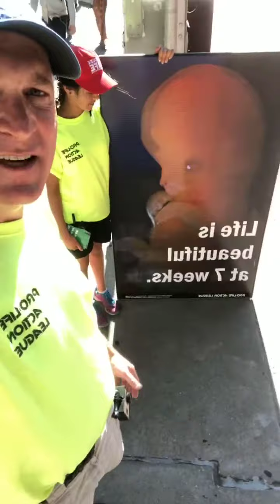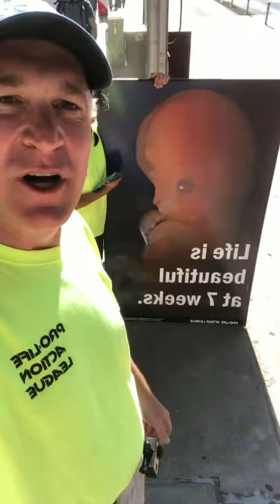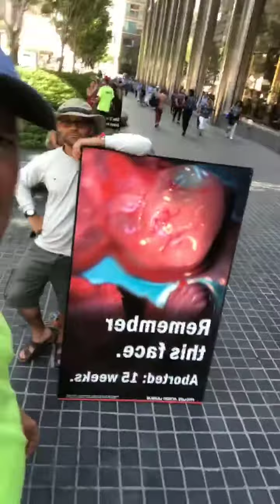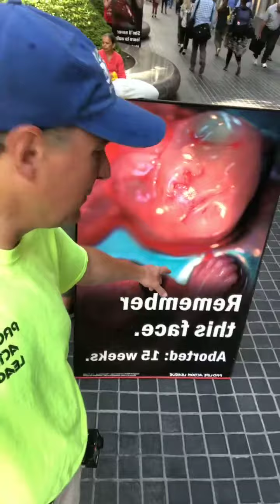Facebook LIVE: Crazy "Refuse Fascism" counter-protesters downtown Chicago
On July 9, 2018, the Pro-Life Action League's "Face the Truth" Tour stop outside Chicago's Union Station was met with a handful of counter-protesters from a group calling themselves "Refuse Fascism" opposing the nomination of Judge Brett Kavanaugh to the SCOTUS.

Watch as the counter-protesters harangue passersby with their message calling for an overthrow of the US government and complete funding of all abortion.